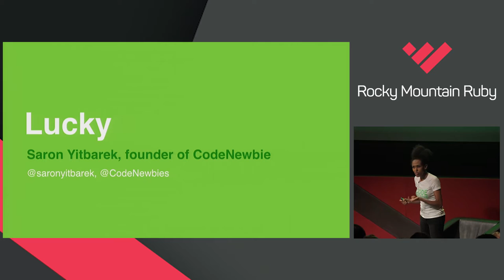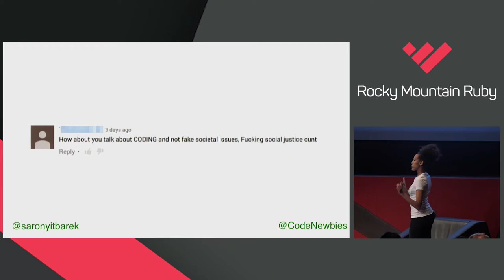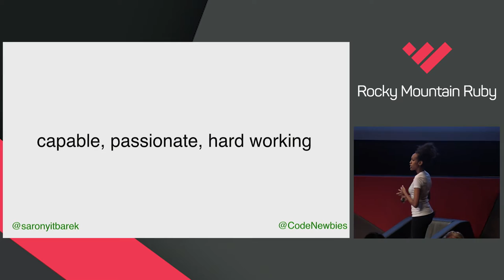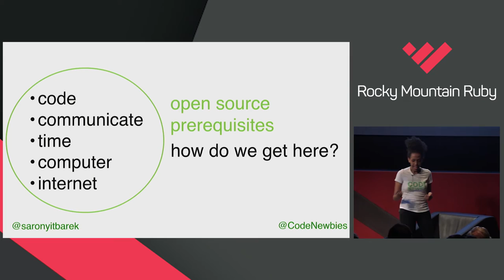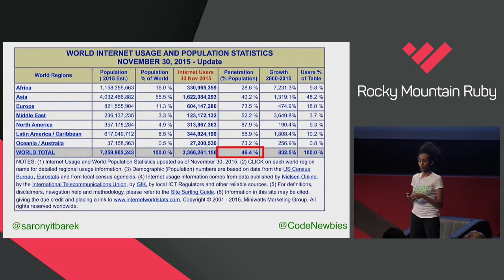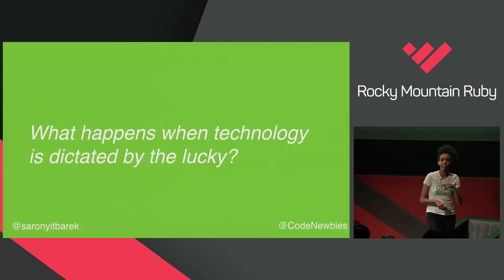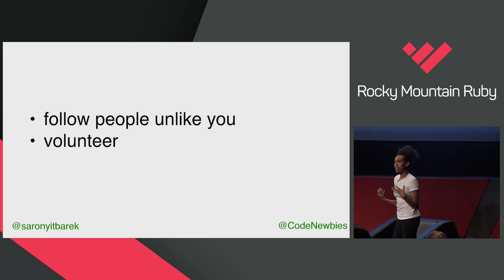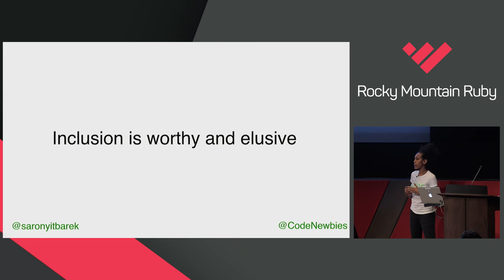Rocky Mountain Ruby 2016 - Lucky by Saron Yitbarek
Lucky by Saron Yitbarek